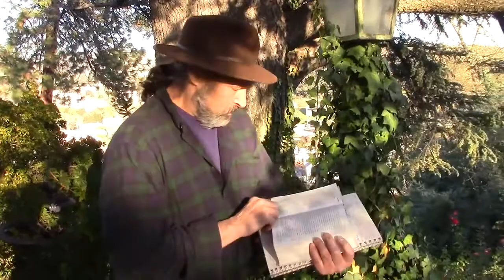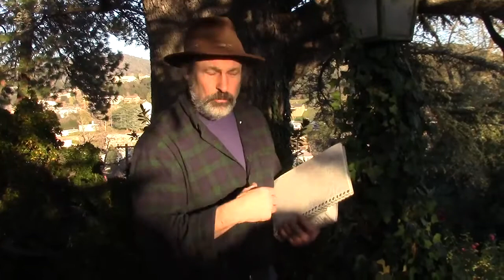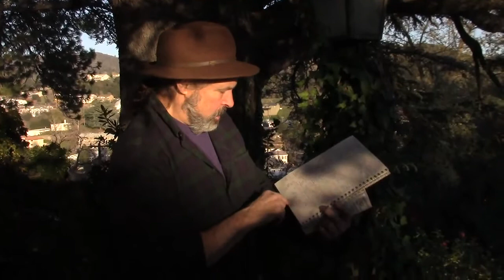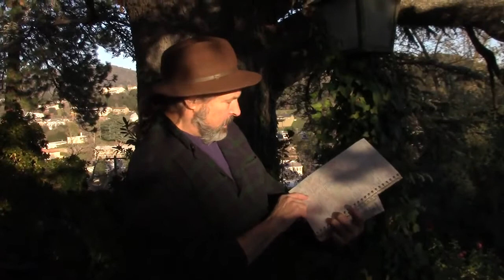Ps 89 Eric Bissell It Says What